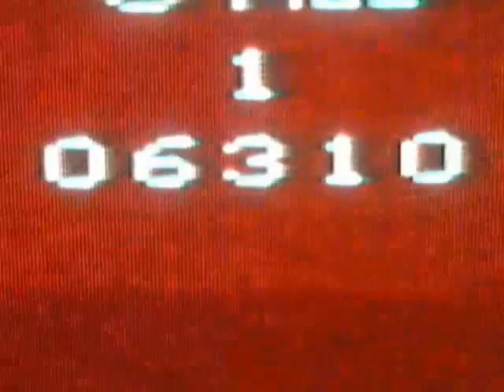Piece O' Cake 1A 6310